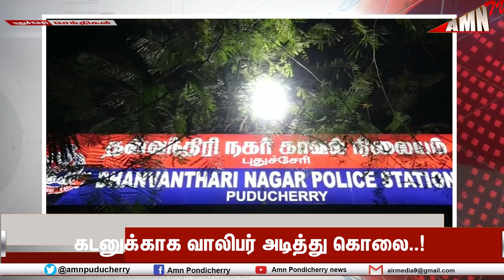கடனுக்காக வாலிபர் அடித்து கொலை..!9 நண்பர்கள் கைது..!!